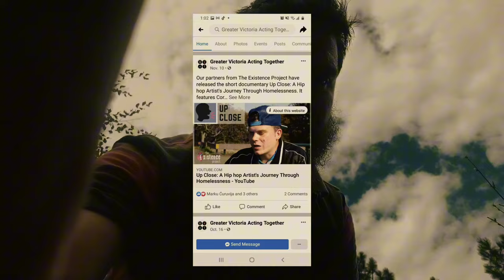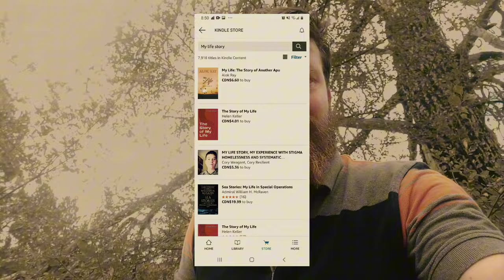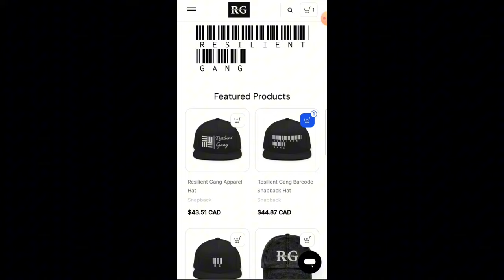Homeless In Real Life | Official Trailer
Homeless In Real Life (Documentary) | Official Trailer,
by Cory Resilient | Resilient Gang Apparel